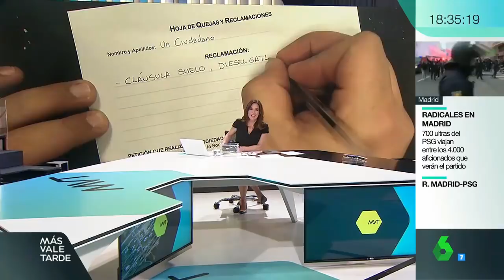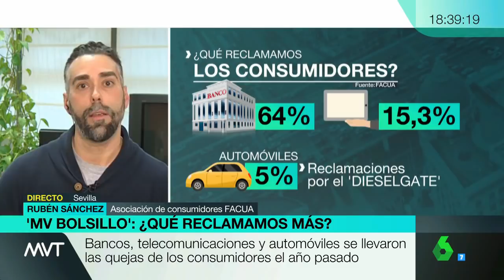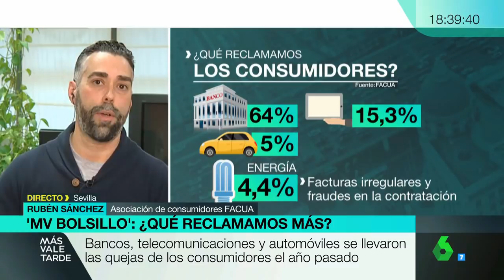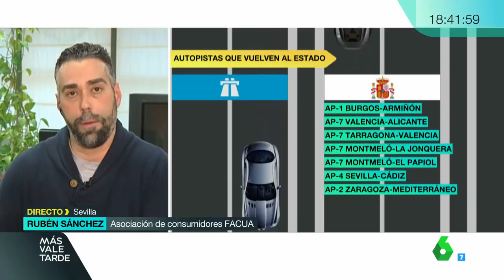Rubén Sánchez: "¿Hacen controles las autoridades para ver si hay fraude en el pescado de los bares?"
Este 14 de febrero, el portavoz de FACUA, Rubén Sánchez, ha intervenido en el programa 'Más Vale Tarde', de La Sexta para hablar sobre las reclamaciones de los socios de la asociación, recogidas en el balance anual '¿Qué denuncian los consumidores?', entre otros asuntos.

Sánchez también ha tratado otros asuntos, como la multa de la CNMC a los grandes bancos, la denuncia de la asociación a Movistar, Vodafone y Orange por el posible pacto de subida de tarifas, como cada año, el fraude en algunos restaurantes con el pescado y de dos taxistas de Sevilla denunciados por trucar el contador para subir el precio.